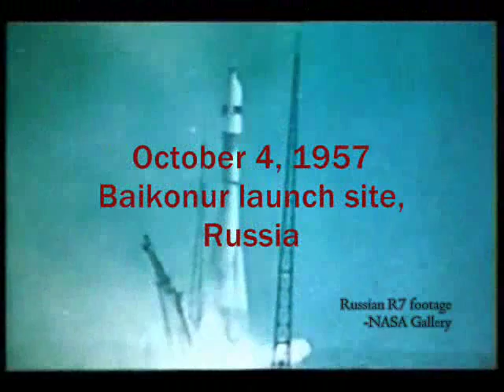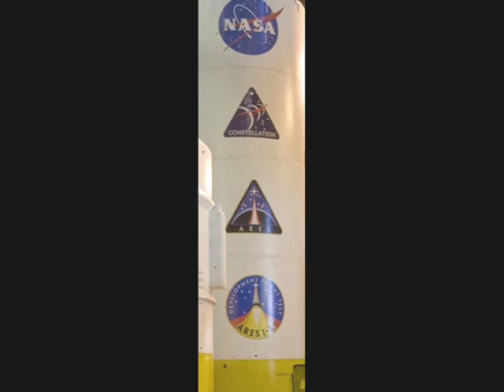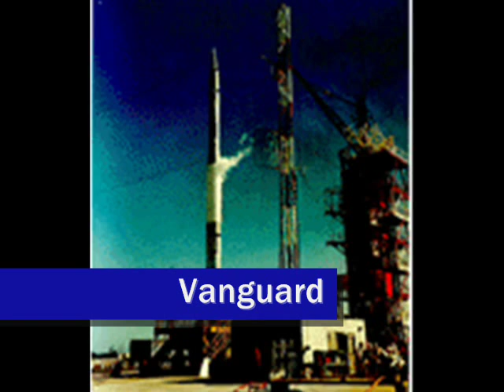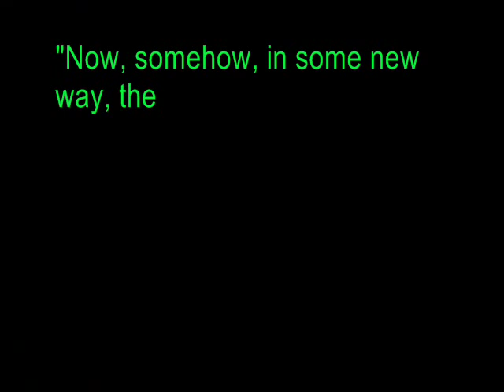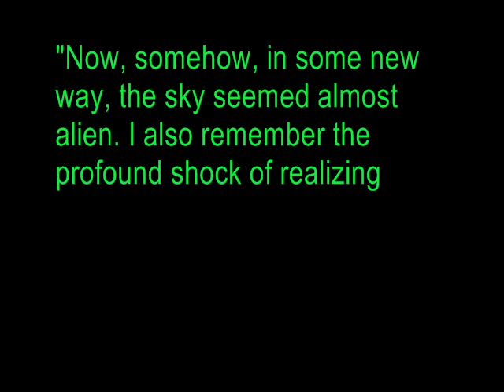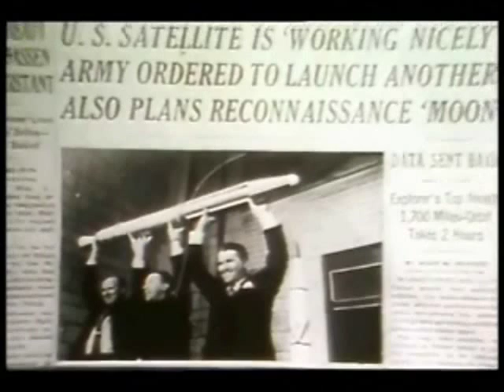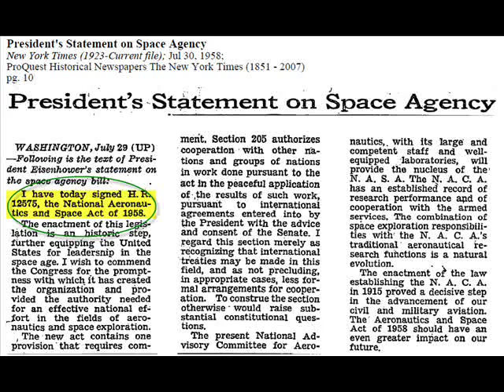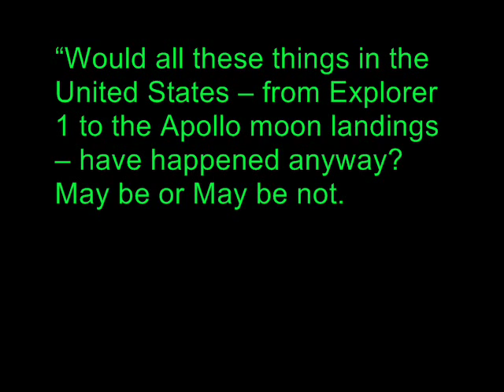The Creation of NASA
My 8th Grade NHD project.